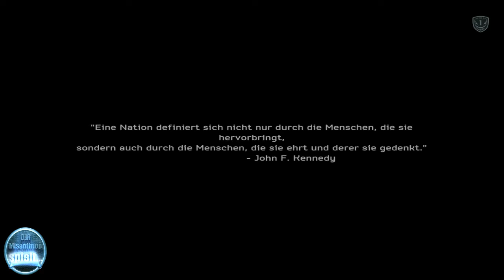Der Misanthrop spielt... MoH Warfighter #1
Et gaid los mit der Singleplayer Kampagne von Medal of Honor Warfighter
Viel Spass
Hier der Let's Play Channel meines Kumpels Dave